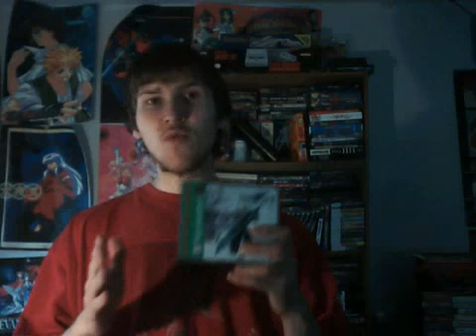I talk about RPGs past and now..!!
August 14, 2007 | 56 likes, 7 dislikes
A brief message talking about RPGs of the past and the present ones.